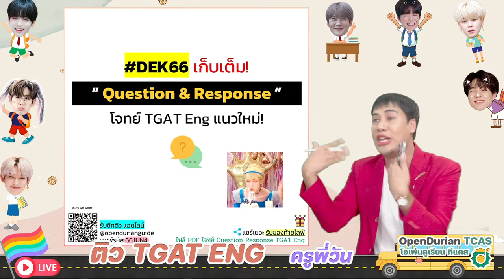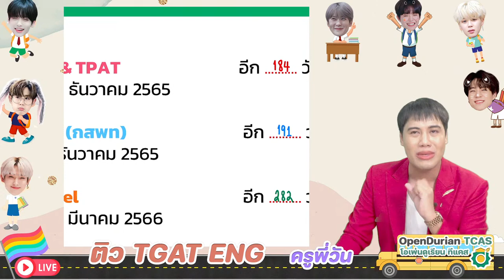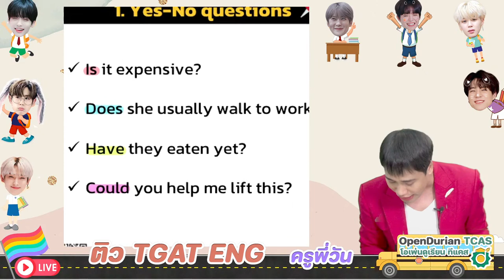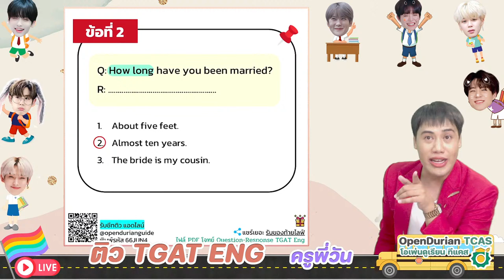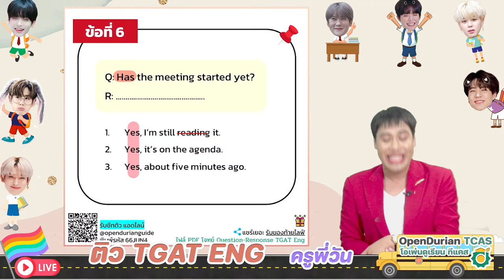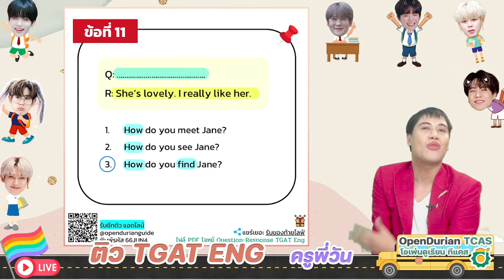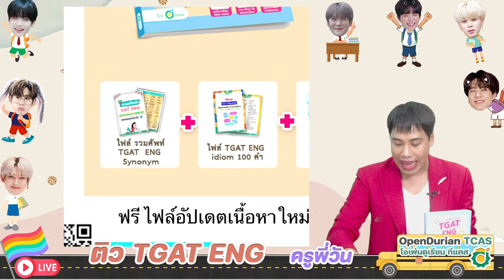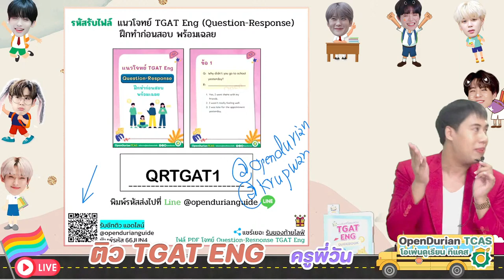🔴 LIVE DEK66 🤥 เก็บเต็ม❗Question & Response📄 โจทย์ TGAT ENG แนวใหม่❗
DEK66 🤥 เก็บเต็ม❗
Question & Response📄
โจทย์ TGAT ENG แนวใหม่❗
และพิเศษสุด! เฉพาะคนดู LIVE 💋 เท่านั้น
📍แจก‼️ ฟรี 📄 ชีท❗แนวโจทย์ TGAT ENG Question & Response ฝึกทำก่อนสอบ พร้อมเฉลย

ดาวน์โหลดชีทติว 📄 ใน 🟩 Line@
ID : @OpenDurianGuide (มี @ ด้วยจ้า)
แอดเพื่อนแล้ว 🚹 พิมพ์รหัส 66JUN4
จากนั้นกดดาวน์โหลดชีท ได้เลย